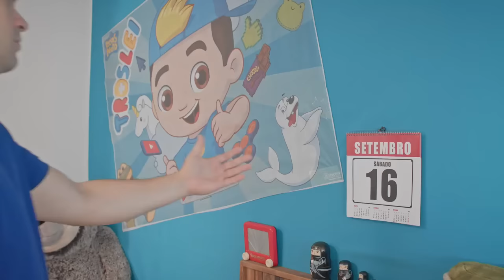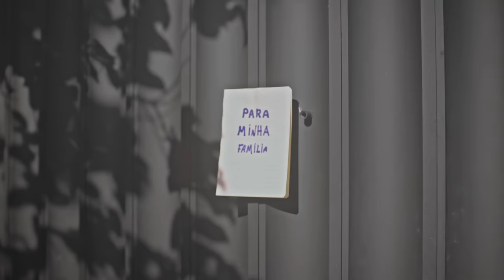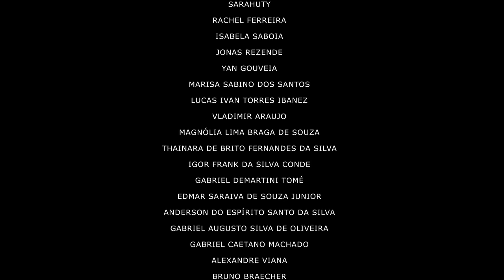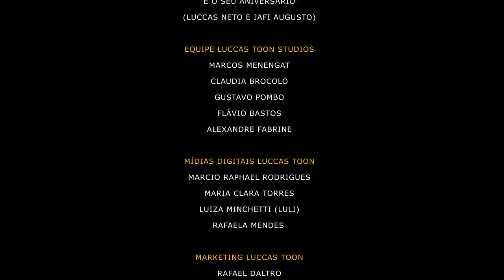FILME: LUCCAS NETO: EM O MEU ANIVERSÁRIO - 2023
GÊNERO: FAMÍLIA E COMÉDIA